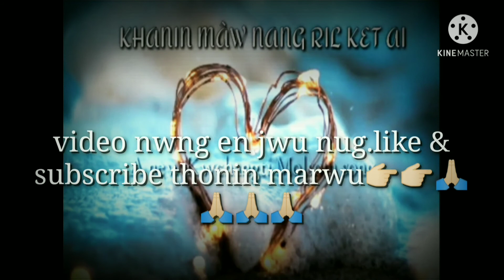My new mix video.. 😘😘 romantic songs.|| Kokborok and Hindi mix song and video